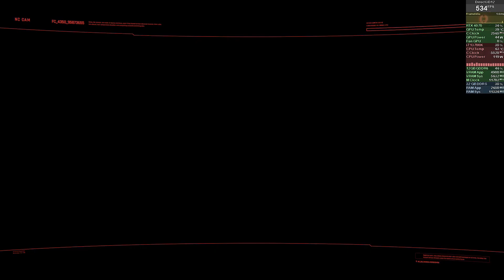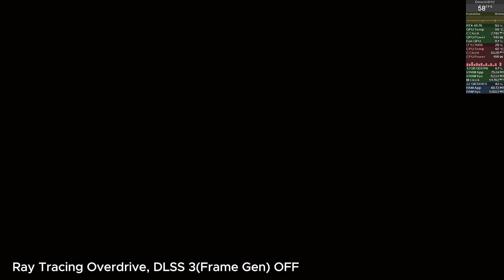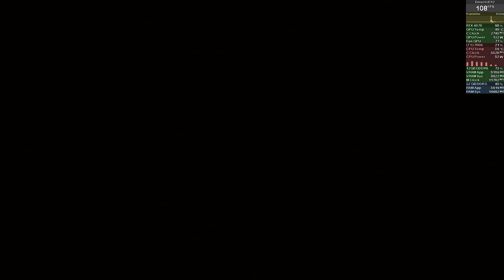PC Benchmark Cyberpunk 2077 Phantom Liberty 2.1 i7-13700K RTX 4070 12GB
Benchmark Cyberpunk 2077 with latest update, Version 2.1
with DLSS Frame Gen ON and OFF